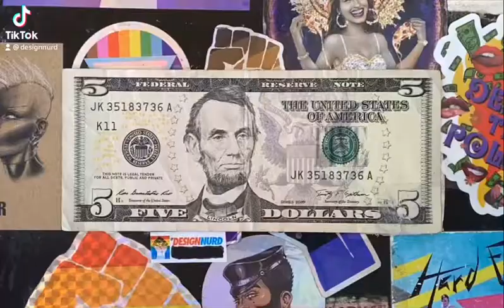I got 5 on Angela Davis: Timelapse painting